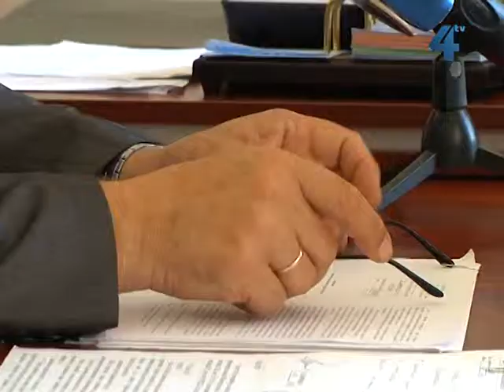Неприйнятий обласний бюджет Тернопільщини став поперек горла і освіті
У навчальних закладах, які фінансуються з районних та сільських бюджетів,  проблем немає, розповідають у департаменті освіти і науки Тернопільської облдержадміністрації. Вчасно виплачують зарплату, відпускні вчителям та оздоровлюють дітей. Найбільше через неприйнятий обласний бюджет страждають професійно-технічні навчальні заклади, обласні школи-інтернати та комунальні освітні установи.